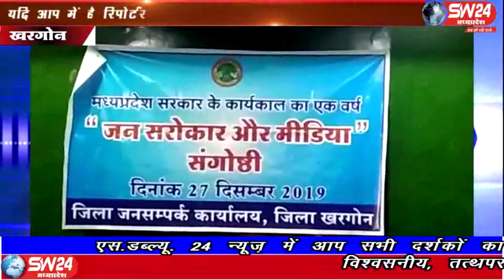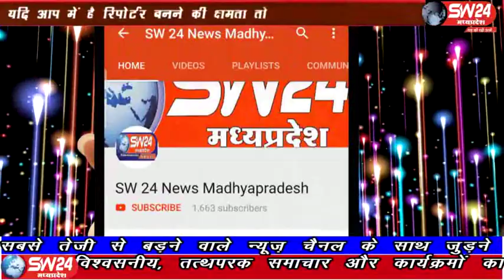sw24news khargone, 29.12.2019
मध्यप्रदेश राज्य में बनी कमलनाथ सरकार का सफलतम एक वर्ष पूर्ण होने पर खरगोन जिले में जनसम्पर्क कार्यालय द्वारा जनसरोकार और मिडिया संगोष्टी का आयोजन किया गया जिसमे पत्रकारो ने बड़ चढ़कर हिस्सा लिया खरगोन से अजय तिवारी की रिपोर्ट#sw24news